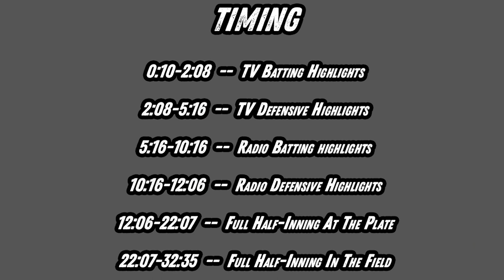2023 Baseball Reel -- Nathan Schwartz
Nathan Schwartz is a junior at the University of Maryland studying journalism, with the goal of becoming a sports broadcaster. Here is a compilation of his best calls from this past spring/summer, where he broadcasted baseball games for the Maryland Baseball Network, Big Ten Plus, and Charlottesville Tom Sox.

All photographs featuring Maryland baseball players are courtesy of Chris Lyons/Maryland Athletics.